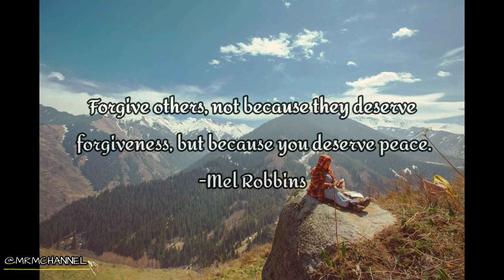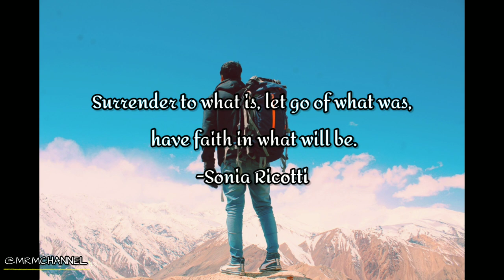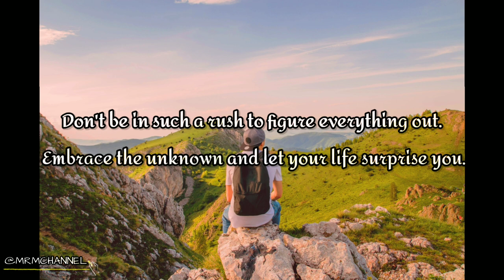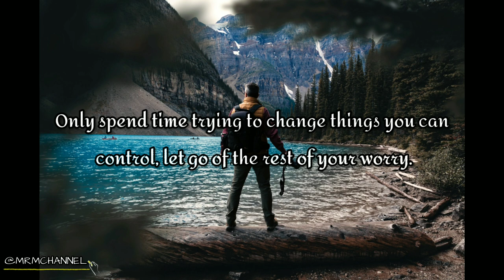Inner Peace|MRM CHANNEL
ᴍᴜꜱɪᴄ|ʀᴇʟᴀxᴀᴛɪᴏɴ|ᴍᴏᴛɪᴠᴀᴛɪᴏɴ

Music is a powerful tool that helps us change our mindset And mood, so these are my inspirational quotes and cinematic background Music to

Some quotes on this channel are from Pinterest.

Photo by:
Andre Furtado
MaLeK DriDi
Visit Almaty
Pawan Yadav
Yogendra Singh
j.mt_photography
J.R. Maddock
Sergey Zhumaev
Vlad Bagacian
Markus Spiske
Plato Terentev
Joshua T
Andre Furtado
Roberto Nickson
Min An

🎶 Track info:
Above by Mike Parr